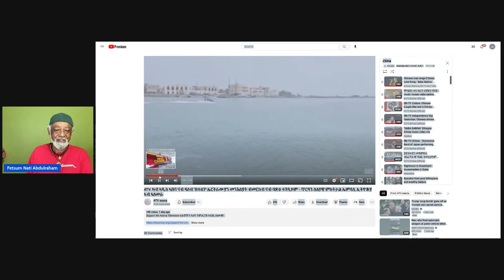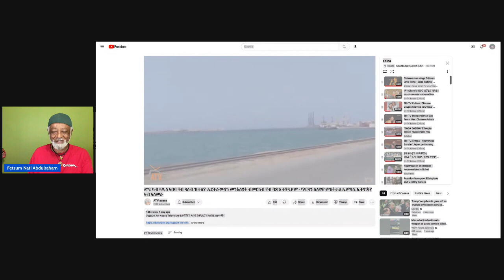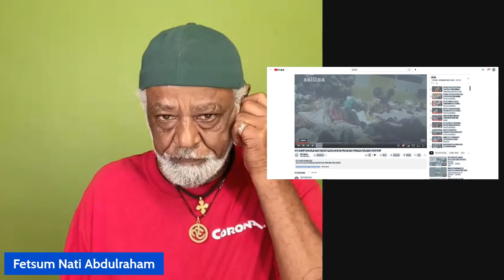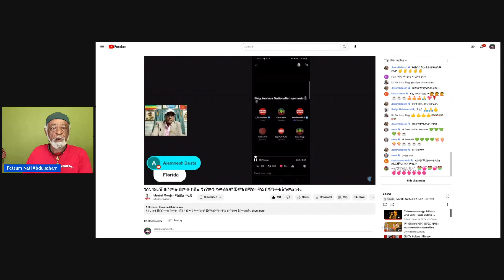Weyane ለበዳ ዝብሃል ሕማም ኣብ ሕልና ሓበሻን ብርጌድ ንሓመዱን